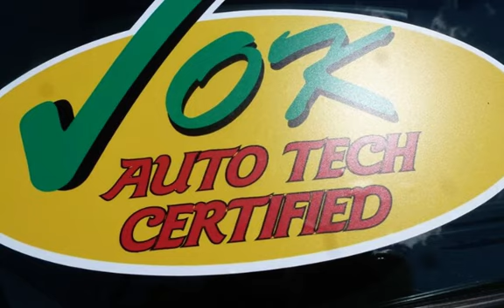2002 Chevrolet Silverado 1500 LS 4dr Extended Cab for sale in QUINCY, IL